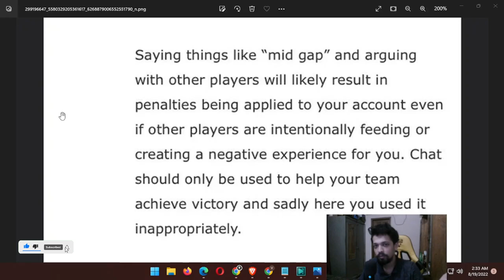What is Chat ? Know From RIOT Games ! pappa Chat Explained !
This Was Really Funny That How Riot Games Changing The Gaming Meta! Like is this the proper Way! Waah! What You All are thinking?

pappa 009 -